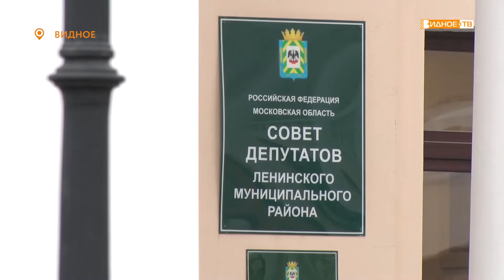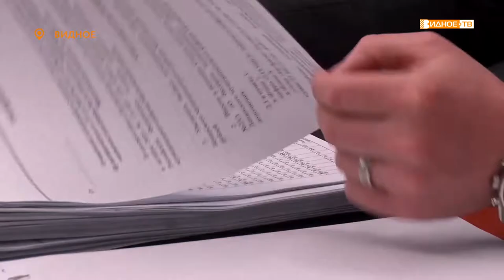«Депутатский час» - шестое заседание совета депутатов Ленинского городского округа